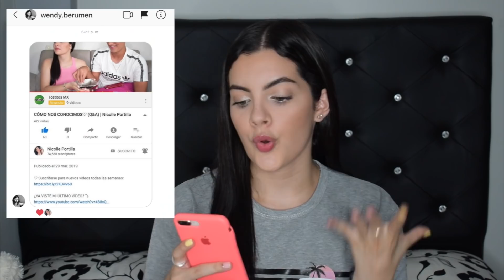DISEÑO DE SONRISA (STORY TIME) | Nicolle Portilla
¿YA VISTE MI ÚLTIMO VÍDEO? ⤵︎

Si eres nuevo en este canal, mi nombre es Nicolle Portilla. Me encanta hacer un poco de todo, desde vlogs, vídeos de moda, relacionados con la belleza y el estilo de vida. En mi canal puedes encontrar un vídeo cada viernes sobre esos temas. Xx - Nicolle.